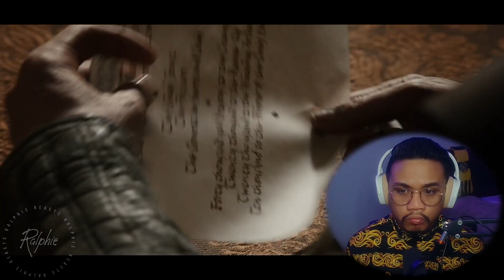"I'm loving this show!" GAME OF THRONES - S1E3 *Lord Snow* - Reaction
first time watching Game of Thrones: Lord Snow Episode 3

Lord Ned Stark arrives at King's Landing, and before he can shake off the dust of the road, his presence is requested by the Small Council. On his way through the Red Keep, Ned sees Sir Jaime Lannister standing by the Iron Throne. The two men exchange barbs, and then Jaime recounts the day that the Mad King Aerys murdered Ned's father and brother in the throne room.

Hello. I do reactions. And I swear a whole ton so in advance... IM SORRRY FOR ZEE POTTY MOUTH. Thank you.